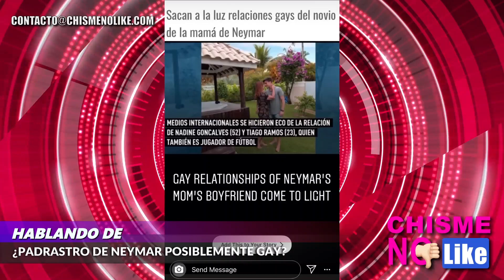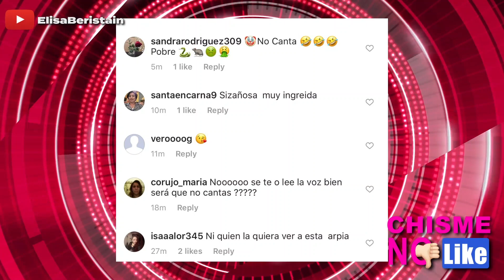¿PADRASTRO DE NEYMAR GAY? ¡REAPARECE SARITA SOSA! - CHISME NO LIKE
Sale a luz de un diario en Brasil que el padrastro de Neymar podría ser gay. Y también reaparece Marita Sosa cantando una canción pop en inglés… sin pensar en todos los que defraudó.